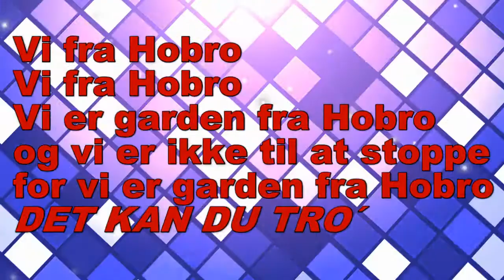When the saints v.5 - øvevideo - Hobro Garden